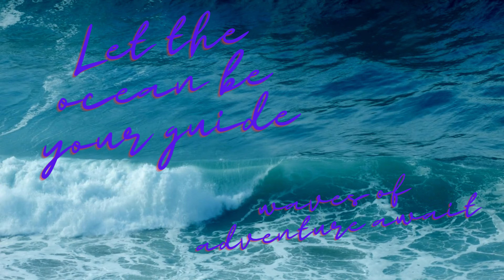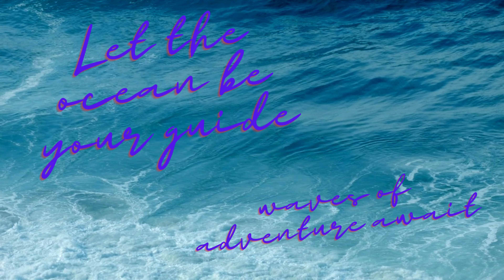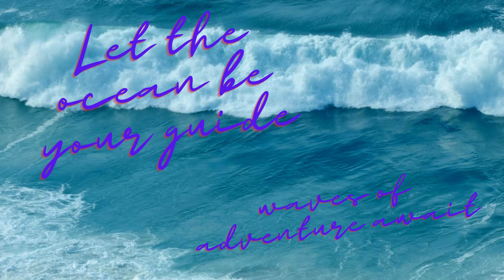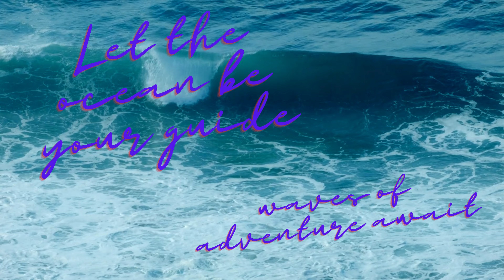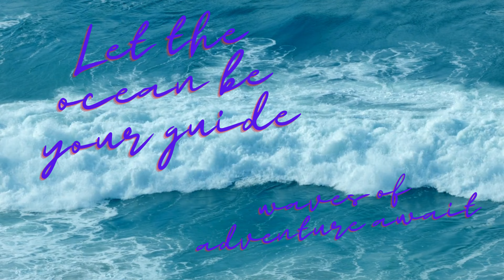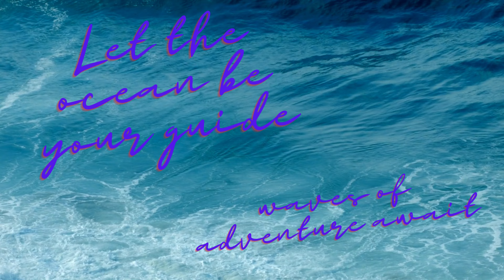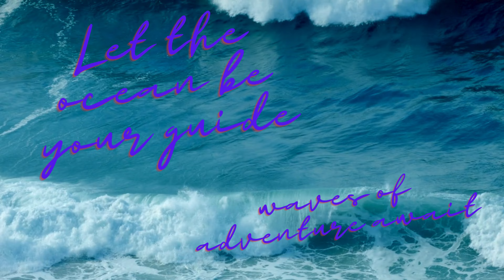［静かなピアノと海］ヒーリング、リラクゼーション、疲労回復、仕事能率改善、病気回復、否定的思考の除去、精神安定、、心の安定」こちらが和訳です：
睡眠音楽、音楽瞑想　気持ちの落ち着かせるやさしい音楽、波を見ながらリラクゼーション勉強や仕事の時など